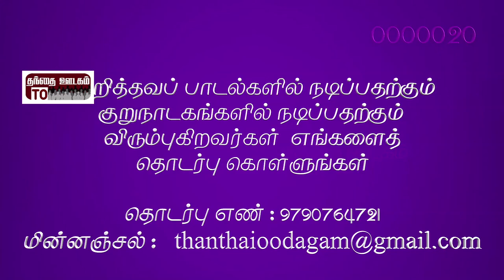H.A. Krishna Pillai | Visavanoor Vae.Thalapathi | Ratchaniya Yathirigam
H.A. Krishna Pillai

Visavanoor Vae.Thalapathi  Speech

Ratchaniya Yathirigam

Christian Literature Writter